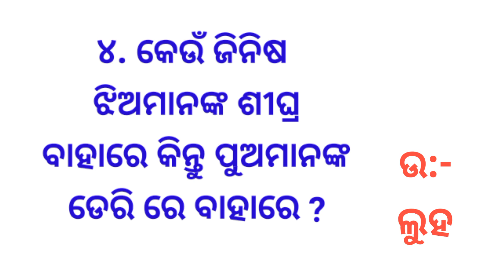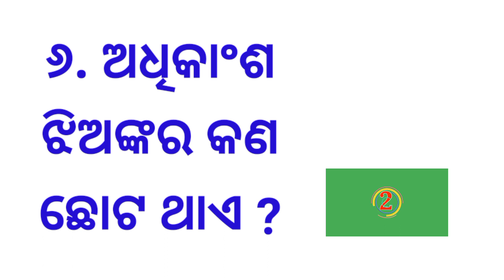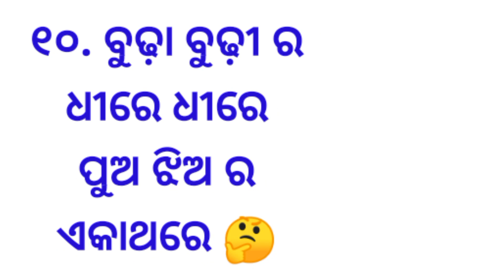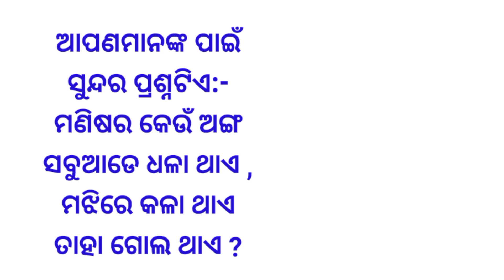Odia Dhaga Dhamali part 47 || Clever Questions and Answers || 10 Tricky Questions